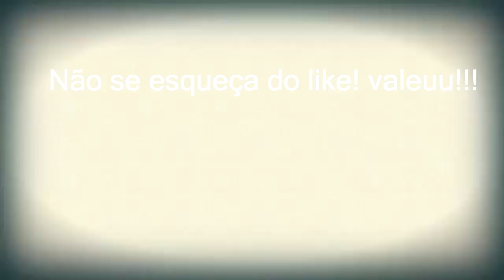Achando armas Melhores e novas! - 7 Days to die Gameplay #23 (T01-EP23)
Encontrando varios itens novos, graças nosso scavenging E principalmente, o Quality Joe.

Mais coisa aleatória:
7 days to die Gameplay,
7dtd, How to play, How to survive, Schematic,
Minibike, Dog, Horde, 7 Day horde, Base Defence, Base,
Scavenging, como jogar, construir, Armas, Tiro, Bombas, Cachorro, horda de cachorros,
Horda de zumbis, Construção, Reparar, Habilidades, Skills, Construction, Gun smithing,

7 Days to Die Key Game Features:

• Random World Generation - Play Navezgane or roll the dice and dive back into the game with friends in a

randomized world with huge cities, towns, rivers, lakes, mountains, valleys, roads and wilderness locations.
• Upgradable Fort Building - Player built structures are assembled from framework which can be upgraded supporting

wood, scrap metal and cobblestone upgrade paths. Hammer away just like real building and use Land Claim blocks to

protect your fort in PvP.